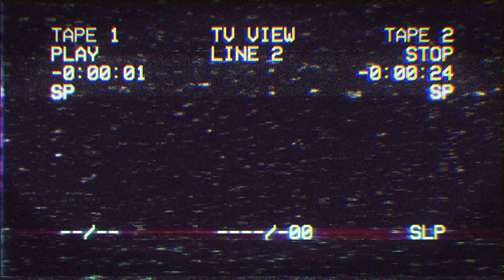Met my friend for the first time in 20 years | It wasn't John McGuinness - Or was it?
My mate was a little camera shy, so you'll have to make do with a cameo from a TT legend. None other than 23 time TT winner, with 43 podiums, and a lovely motorhome...John McGuinness. Utter hero! Unfortunately YouTube captions/subtitles can't understand Morecambe, so you'll just have to pretend you know what he's saying.

Big shout out to @JordanCollinge1 who shot the drone footage!

Bikes:
2002 Suzuki GSX-R 1000 K2 - Current
2007 Triumph Daytona 675 - SOLD
1999 Suzuki SV650S - SOLD
2006 KTM 990 Superduke  - SOLD
2006 Honda CBR600RR - SOLD
2018 Yamaha MT-07 - SOLD